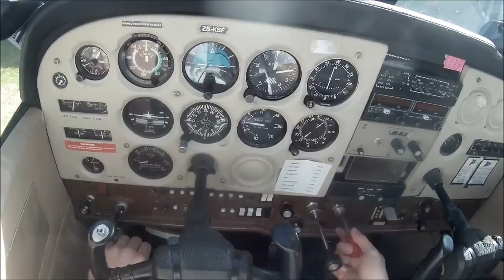THE GARDEN ROUTE - A PILOT'S VIEW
A short video of myself and a fellow pilot(who was kind enough to tag along to take the controls while I took some footage XD), flying the garden route  to George and back. Decided to put some time into editing the video.

Cameras:
iPhone SE 1080 @60fps
SJCAM 4000 wifi + 1080 @60fps.